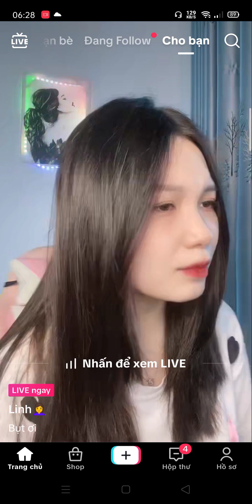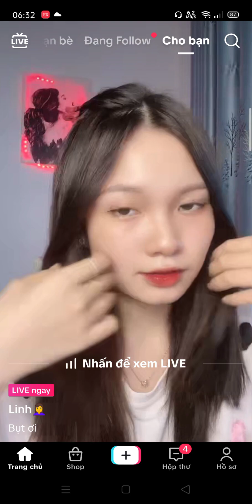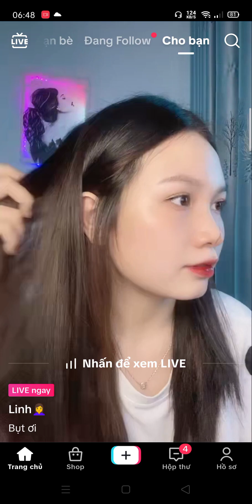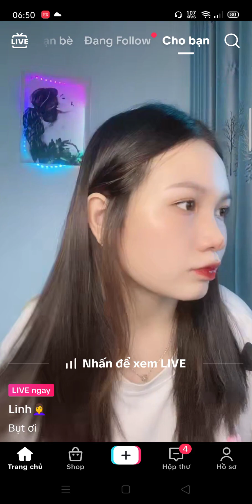Gái xinh live